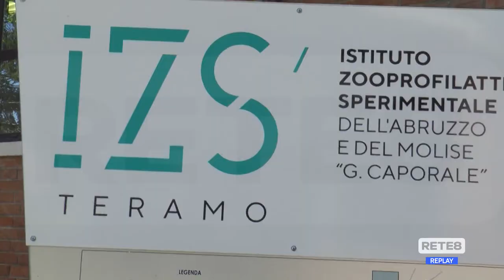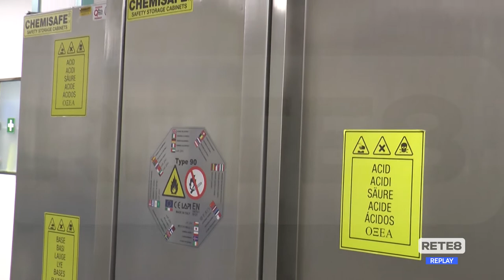Teramo - Officina farmaceutica all’IZS